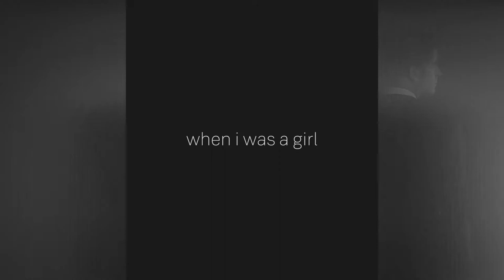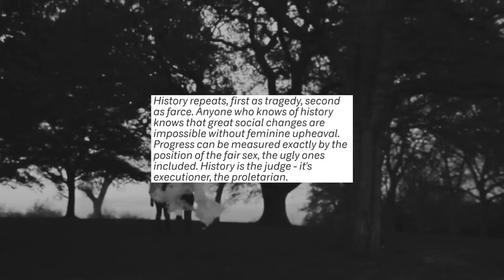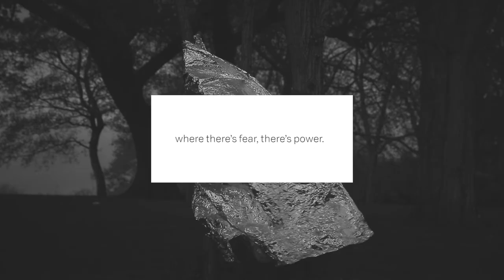Cult With No Name When I Was a Girl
When I was a girl. A couple of men pretending that they know what it feels like for a girl. Or more pointedly, holding out for the opportunity to think, feel and act like one. Sadly, by crossing to the other side, they’d have to endure dull, the deafening drone of male domination. Is that a price worth paying? Cult With No Name's electronic love letter to the fairer and better sex features the band, alongside the musician and singer Kelli Ali. With influences from the artist John Stezaker, and featuring a special contribution by Jonathan Barnbrook’s, the Doctrine font as created for the cover of Bowie’s 'The Next Day’, the visually arresting ‘When I Was A Girl’ still asks more questions than it answers. The first question is, why didn’t Cult With No Name and Roger Spy collaborate sooner?